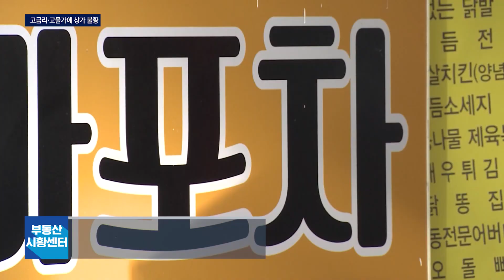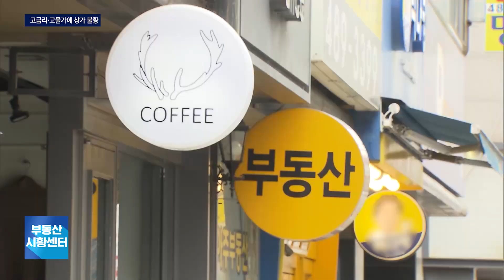부동산 시황센터 : 고금리·고물가에 상가 불황 1월 5주 ‘부동산 주요뉴스’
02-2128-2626으로 문의 바랍니다!

고금리·고물가와 경기 침체 여파에 상가 공실은
늘어나고 임대료는 하락하는 현상을 보이고 있습니다

-Btv CH158
-U+tv CH170
-D'LiVE CH188